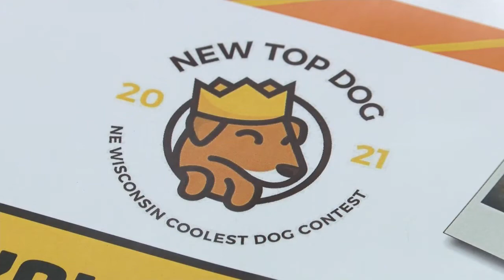'NEW Top Dog' photo contest showcasing dogs in NE Wisconsin